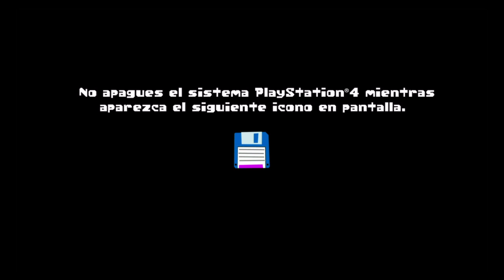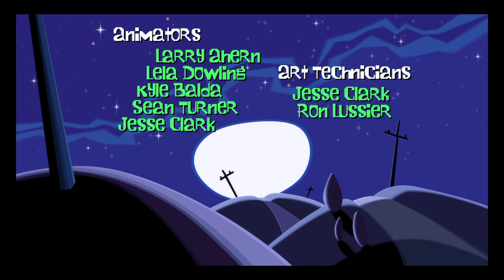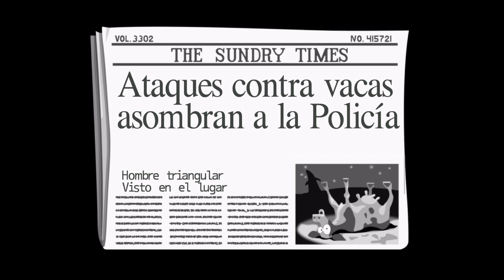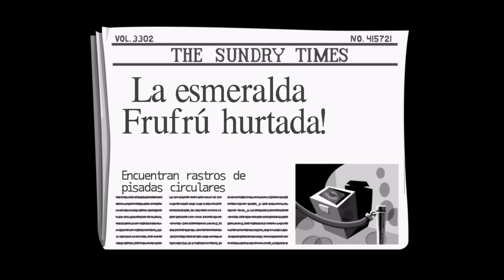DAY OF TENTACLE - CAPITULO 1# | PS4